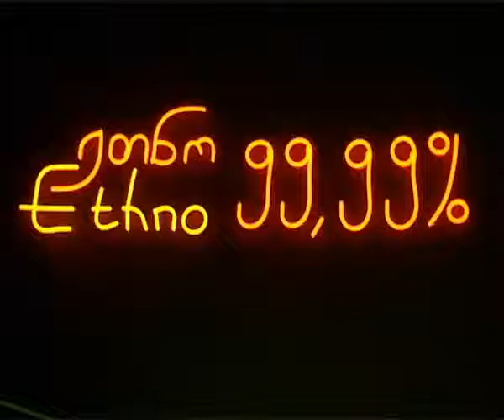OUTSIDER robi kukhianidze - Agmosavluri tango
Outsider Is Georgian band which was formed in 1989 in Qutaisi by Robi Kukhianidze. Robi doesn't considers himself as punk or alternative musician (so called alternativshik), though his band Outsider has both punk and alternative elements in it. He dislike when someone calls him father of Kutaisian rock or father of Georgian alternative music, moreover he don't likes such conditional titles.
He considers Peter Mamonov, well-known Russian underground musician, as one of his biggest teacher. The Outsider recorded its first album "Inside" in Mamonov's studio, Moscow in 1992.
By the way this album was the first Georgian vinyl among Georgian rock-band albums which was recorded abroad. Outsider was the only Georgian band which took part in 1991 first in Talin and then in Moscow international alternative music festivals.
Front man, vocals and Guitar player of Trio Outsider, Robi Kukhianidze moved from Kutaisi to The capital in the year 2000. Despite this, his music was well known in Tbilisi from 1996 when he won a prize on festival "Margarita 96" as a best Georgian alternative musician.

Albums:
Inside - 1992
Primitivi (Primitive) - 1997
Mkvleli" (Murderer) - 1999

Members:
Robert (Robi) Kukhianidze - Vocals, Guitar
Saba (Basa) Kuprashvili - Bass-guitar
Giga (Bajoo) Mjhavia - Drums (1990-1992)
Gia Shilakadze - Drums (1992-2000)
Giorgi (Gobeja) Gobejishvili - Bass-guitar (2004)
Akaki (Kakia) Japharidze - Drums (2002)
salome kukhianidze - Violin
natia maglakelidze - Violin
gia diasamidze - Akordion

Artist: Outsider
Album: Mkvleli (Live in Tbilisi )
Year: 1998
Country: Georgia
Genre: Rock
Style: Alternative / Punk Rock